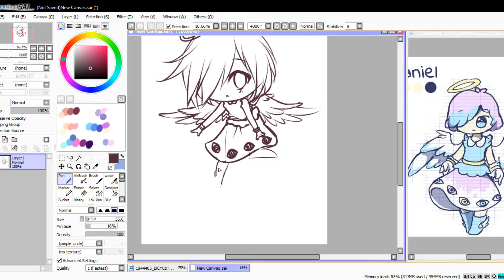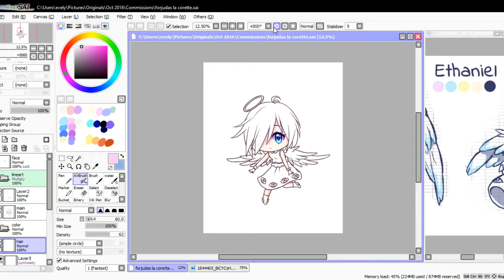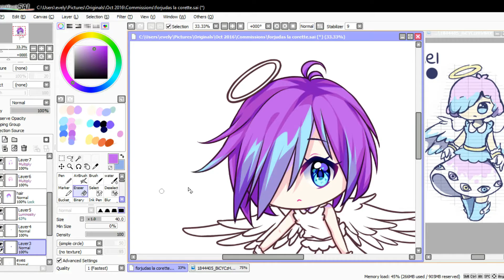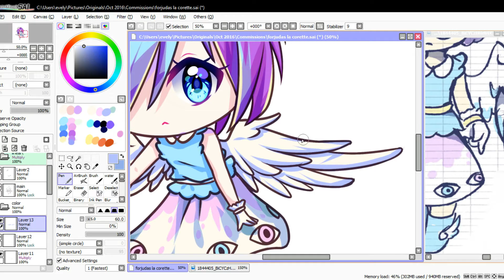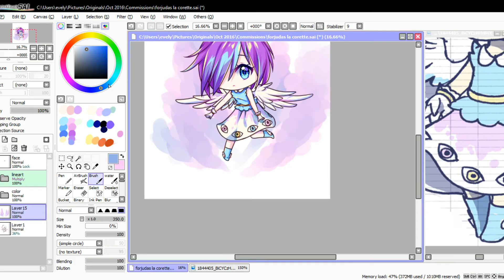Speedpaint #6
Chibi Commission for  Judas-la-Carotte Deviantart

Speed x16
Original duration = 1 hour 30 min

1) kiseki by Greeeen